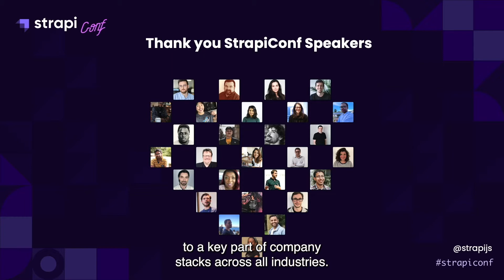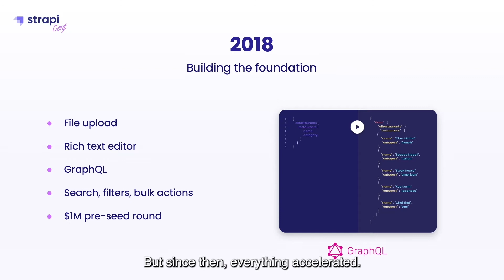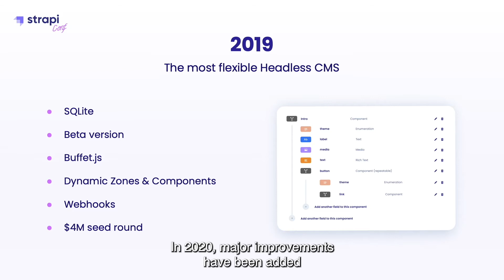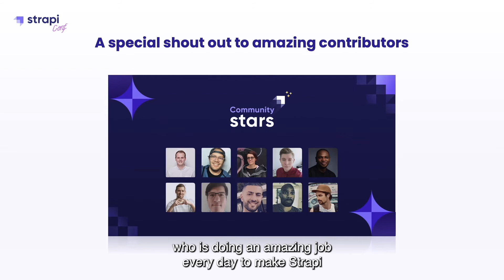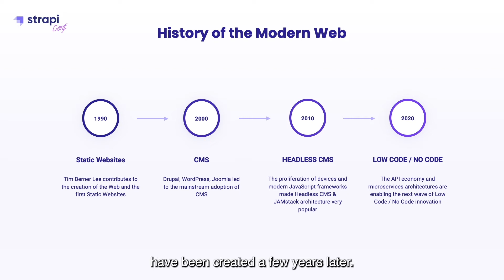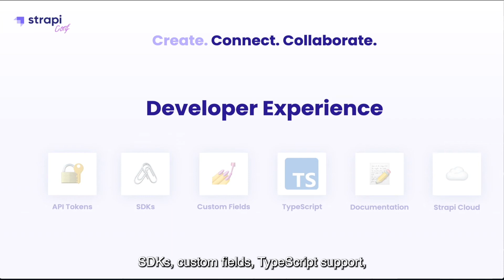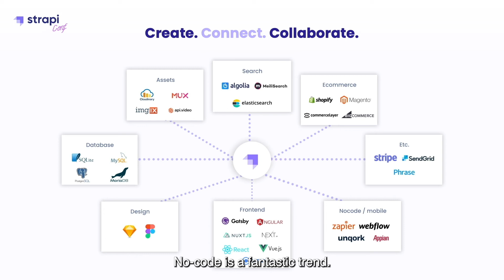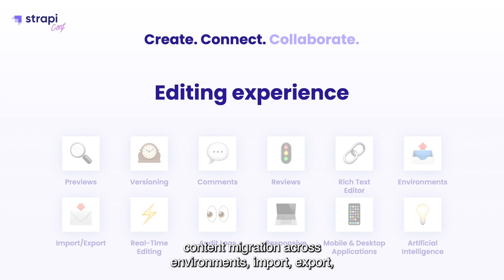StrapiConf Keynote: The Strapi Story and Vision Pierre Burgy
📢 Important Notice: This video uses Strapi v3, the older version of Strapi. We want to ensure you know that Strapi 4 is the latest version with new features, improvements, security patches, and updates.

Please refer to the resources listed below.